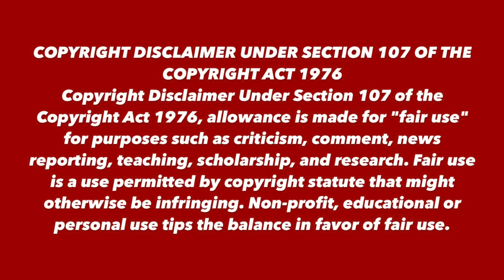¿De que iba a tratar SUPERMAN: REGRESA 2?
Hablemos de ¿Por qué no tuvimos secuela? De SUPERMAN REGRESA.

Palabras claves: SUPERMAN REGRESA, SUPERMAN: RETURNS